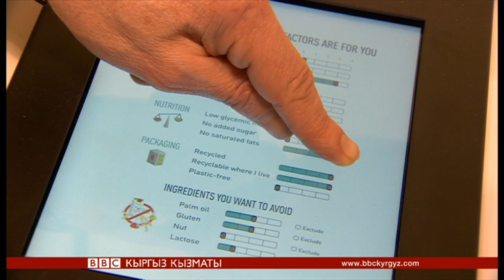Сыйлыкка көрсөтүлгөн жабдыктар - BBC Kyrgyz